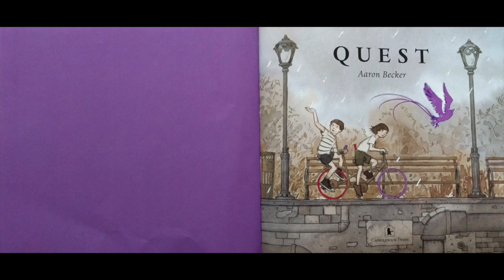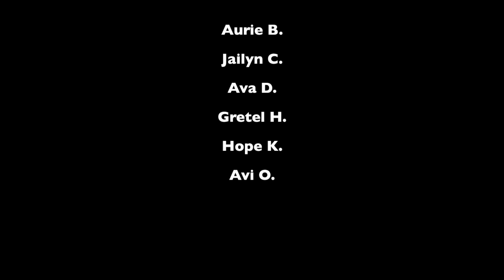QUEST: 4th Grade "writes" a story for this wordless book!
4th grade girls explored wordless picture books and then wrote their own stories to go along with them. This story accompanies "Quest" by Aaron Becker.